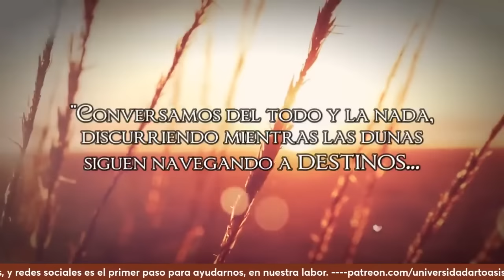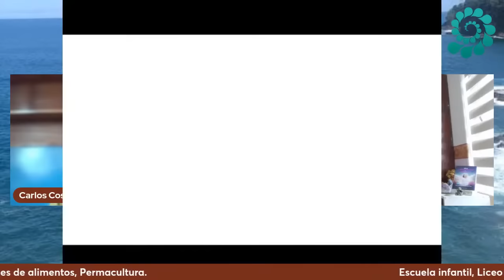LA GRATITUD, con Nieves Martínez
Entrevista realizada a Nieves  Martinez  por Al Amor de la Lumbre Carlos Costa
¿Que es agradecer? ¿Que beneficios trae saber agradecer ? conoce como afecta la gratitud a elevar tu frecuencia y a abrir caminos en tu vida

Gracias infinitas